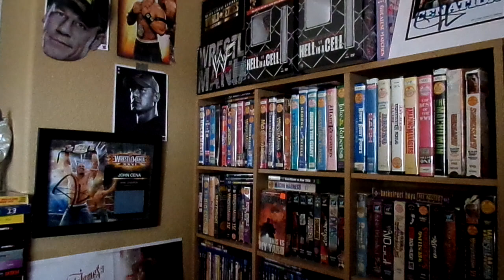Thoughts On Punk Signing With UFC (True Giants DVD Tuesday)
@gemni888 twitter Vincent Flair Facebook WWE VS TNA Facebook wrestlingdvdnews.com